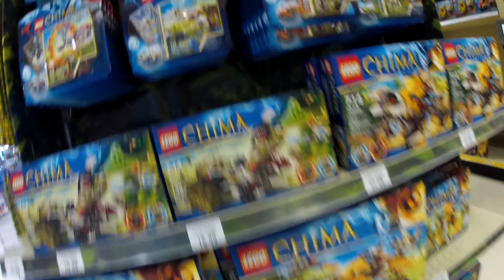Legends of Chima Lego Sets First Edition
Chima Lego Sets are at the Top of the Lego Lovers List!  Gift Ideas For Christmas, Birthdays, or just for that Special Someone.